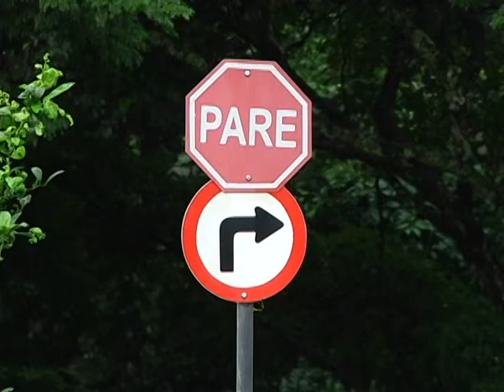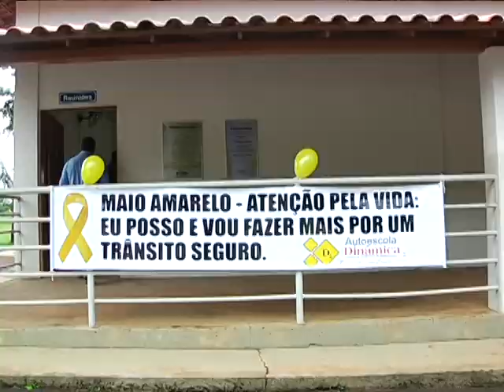Educação no trânsito: crianças recebem orientações na transitolândia - 11/05/2015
De olho nos acidentes de trânsito e de uma maior conscientização dos motoristas, motociclistas e pedestres, ações e campanhas serão desenvolvidas durante todo o mês, em vários setores da cidade. No Parque do Sabiá, crianças de escolas municipais participam de várias atividades na transitolândia.